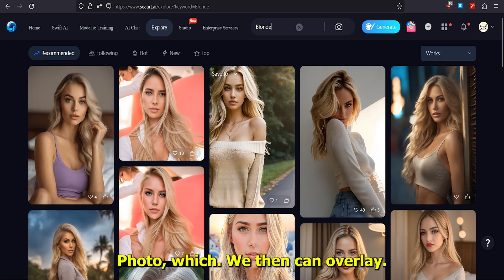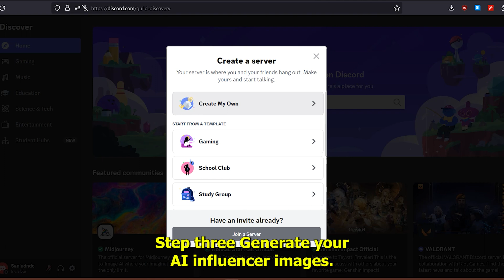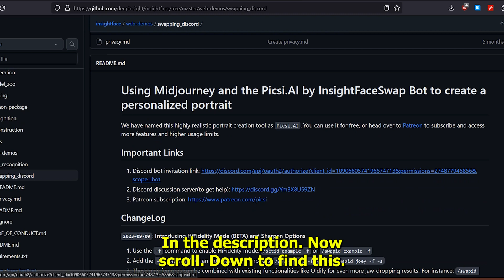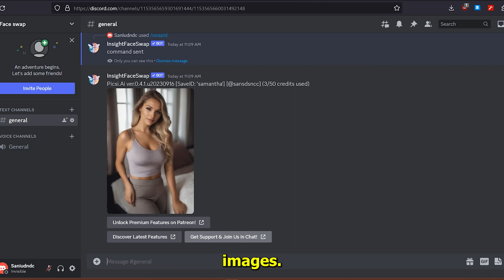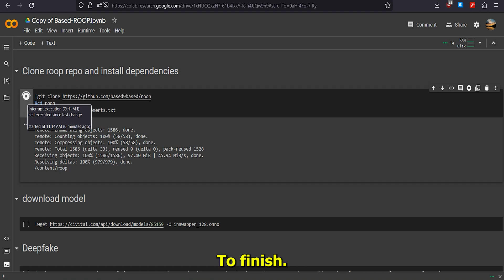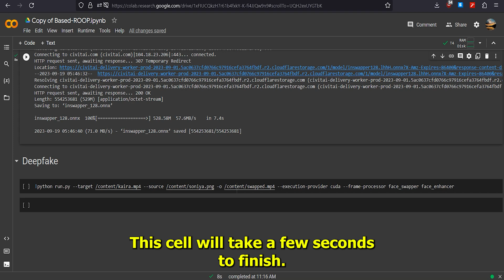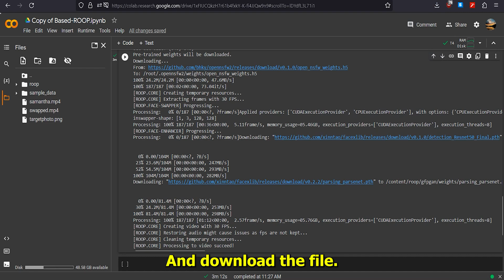Create AI Influencers for Free | Hyper-Realistic AI Influencers | Step-by-Step Tutorial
In this tutorial, I'll show you how to easily create your own AI influencer without using Midjourney. We'll walk through the steps to generate AI influencer images and videos for free using the Sea Art AI image generator and the Face Swap Bot on Discord. Learn how to gather source and target images, swap faces seamlessly, and even generate AI influencer videos. If you've ever wondered about AI influencers and how to make one, this video is for you! Join the AI revolution and let's get started.